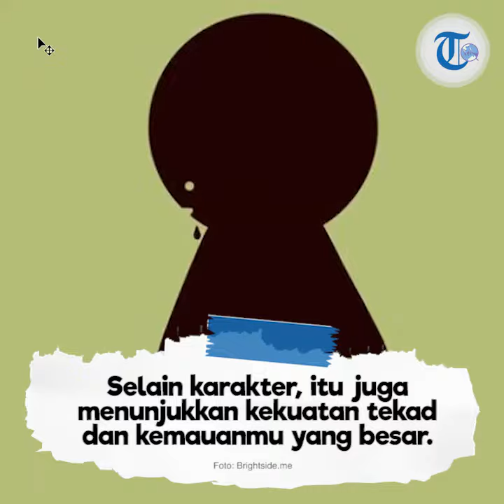Tes Kepribadian - Apa yang Kamu Lihat Ungkap Caramu Mengatasi Masalah, Lubang Kunci atau Pria Kecil?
TRIBUN-VIDEO.COM - Lubang kunci atau pria kecil?

Apa yang kamu lihat pertama kali akan ungkap caramu mengatasi masalah.

Berbagai tes sederhana dapat dilakukan untuk mengetahui kepribadian seseorang.